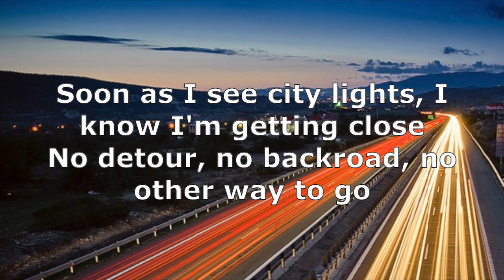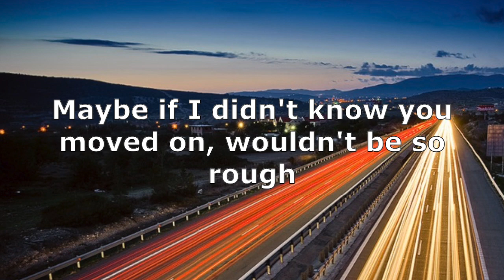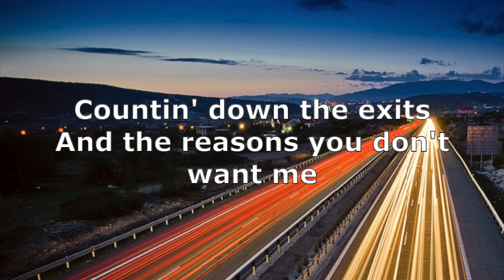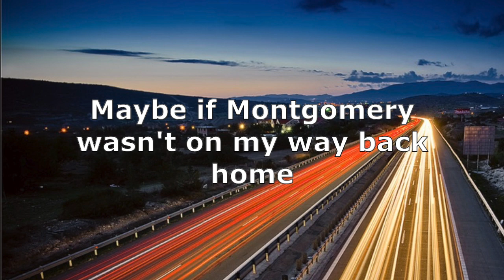Muscadine Bloodline - Montgomery (Lyrics)